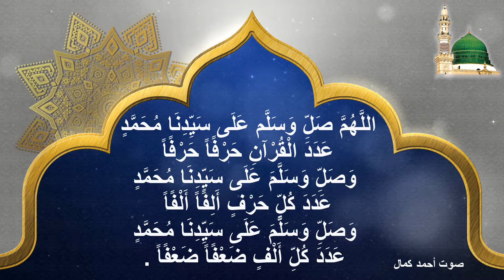الف الف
دعاء قضاء الحاجة وفك الكرب ,دعاء قضاء الحاجة لا يرد ,دعاء قضاء الحاجة في يوم واحد ,دعاء قضاء الحاجة